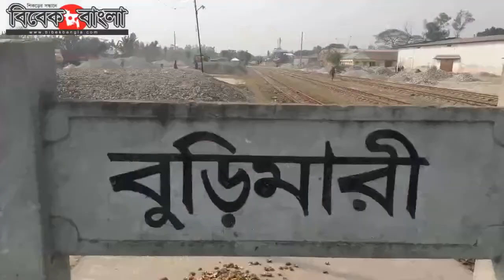অধিকার বঞ্চিত শ্রমিক ।। Labourers Deprived Rights